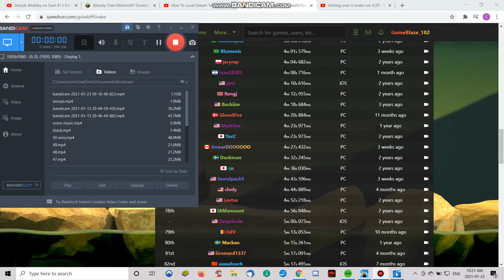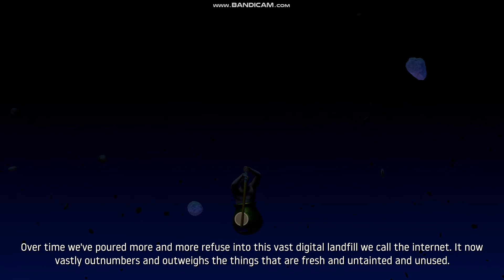Getting Over It Run 4:55